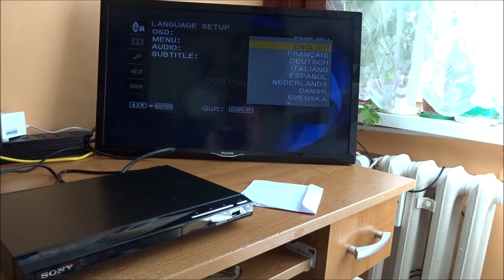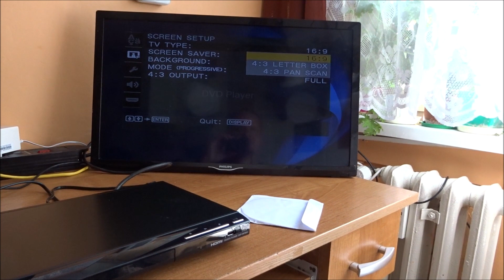Odtwarzacz DVD Sony DVP-SR760H. 7.06.2021.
Poprzedni się popsuł, więc kupiłem nowy za 199,99 w Media Expert. Tworzę wideopamiętnik od października 1997 r. Sa to widoki z okna z własnymi badzo osobistymi komentarzami, jest więc dużo płyt DVD do oglądania. Przeglądam je raz na pół miesiąca z wybranego okresu 4 lat pod rząd oraz codziennie nagrania zrobione do 4 lat wstecz. Teraz jest to np. okres lat 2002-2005. Ostatnio jednak nagrywam już na dyskach twardych.